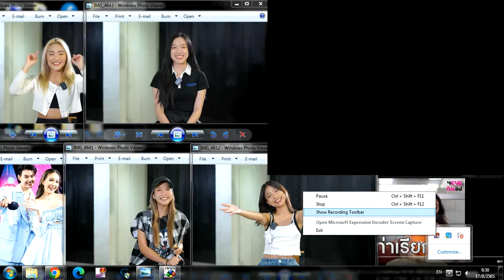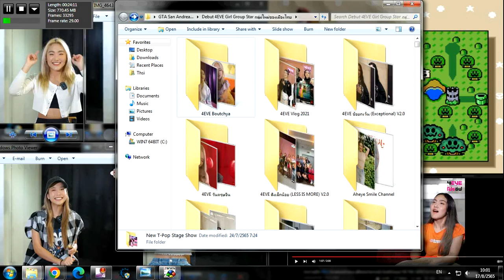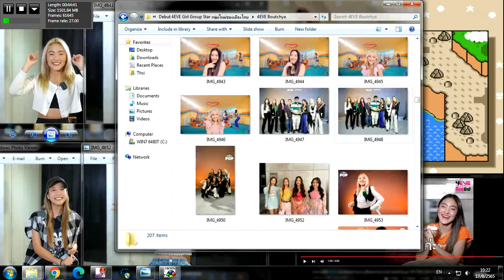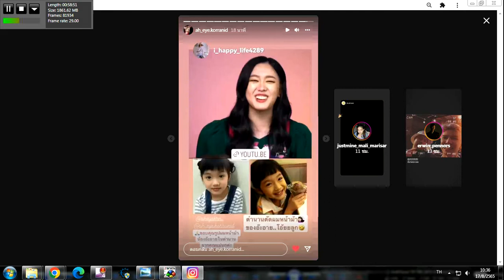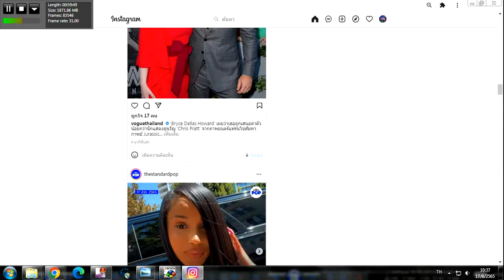Vanilla Flavour V1.22 SMW Hack Big 2022 2Of3 วันพุธที่ 17 สิงหาคม 2565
Jorin
Taaom
Aheye
Punch
Hannah
Fai
Mind
4EVE